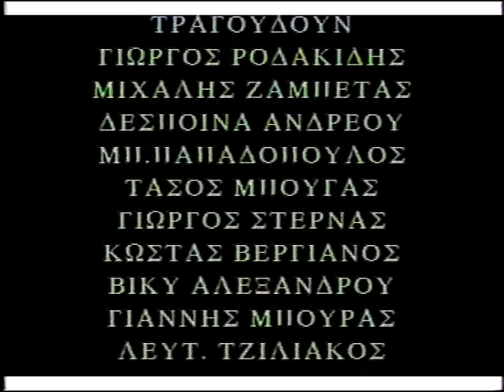Θ, ANAZHTAΣ....Γιωργος Στερνας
Θ, ΑΝΑΖΗΤΑΣ,,,ΝΙΚΟΣ ΛΑΜΠΡΟΠΟΥΛΟΣ - ΜΠΑΜΠΗΣ ΠΑΠΑΔΟΠΟΥΛΟΣ
ΤΑ  ΤΡΑΓΟΥΔΙΑ ΜΟΥ,,,MY SONGS, FROM  2009 NIKOS
TH, ANAZHTAS,,,,,NIKOS LABROPOULOS - BABIS PAPADOPOULOS
GENERAL  MUSIC,,STAMATELATOS,,